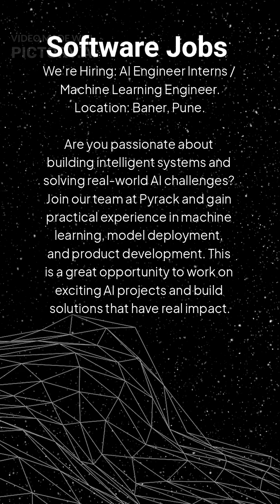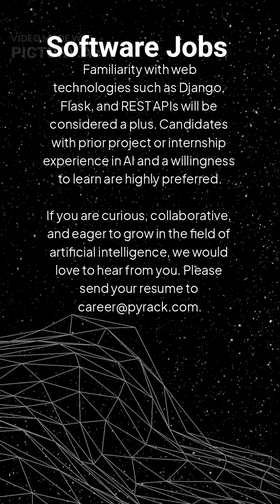Generative AI/ML Internship at Muks Robotics – Baner, Pune | Machine Learning Intern 2025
Muks Robotics AI Pvt. Ltd., based in Baner, Pune, is hiring Generative AI / Machine Learning Interns for a 6‑month onsite internship with potential for a full‑time offer.

🔍 Role Highlights:
• Train and fine‑tune ML models using Python, PyTorch, TensorFlow, and Hugging Face.
• Work on Generative AI, NLP, LLM‑based pipelines.
• Collaborate with engineers to define problem statements, datasets, and evaluation metrics.
• Hands‑on experience in real‑time ML/AI systems deployed in robotics

📍 Location: Baner, Pune